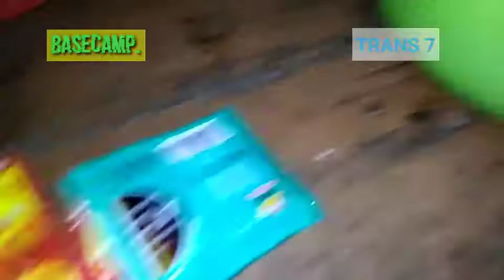Resep cara membuat some terenak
some enak bergisi